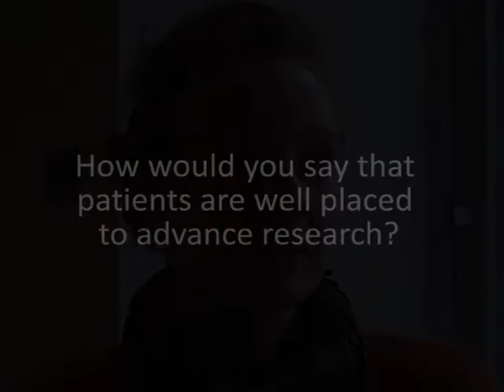Patients in Rare Disease Research: An Industry Perspective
Wills Hughes-Wilson, Senior Director, Health Policy Europe, Genzyme speaking on the occasion of Rare Disease Day 2010 at the European workshop hosted by EURORDIS entitled 'Bridging Patients and Researchers' to Build the Future Agenda for Rare Disease Research in Europe'